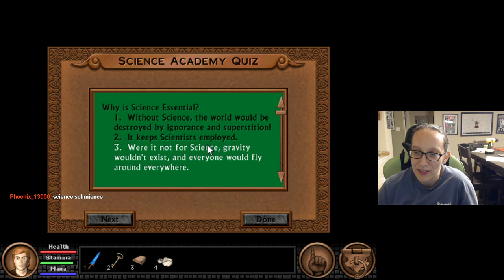2/1/2021 Quest for Glory 5 Stream: Day 2